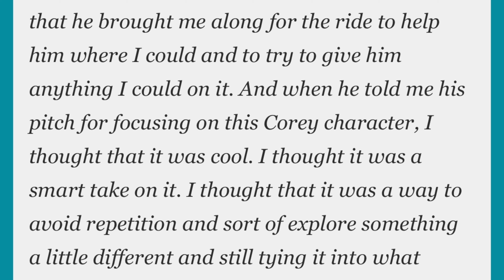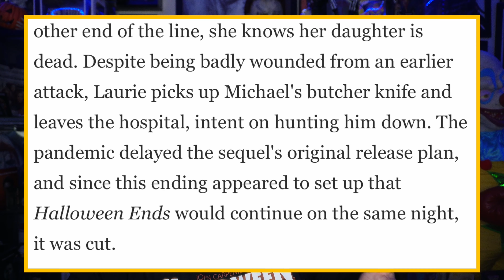HALLOWEEN FRANCHISE | DANNY MCBRIBE SPEAKS ABOUT ENDS CRITICISM! + THE ORIGINAL PLAN FOR ENDS ?!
Welcome To “I Like Scary” We Talk All Things Horror ! TODAY WE ARE DOING HALLOWEEN FRANCHISE | DANNY MCBRIBE SPEAKS ABOUT ENDS CRITICISM! + THE ORIGINAL PLAN FOR ENDS ?! There’s never been a better time to Be A Horror Fan !

-STAY SCARY🎃

ILIKESCARY/